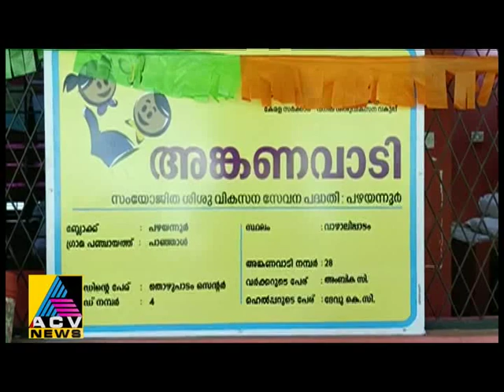15 aug 2022 news